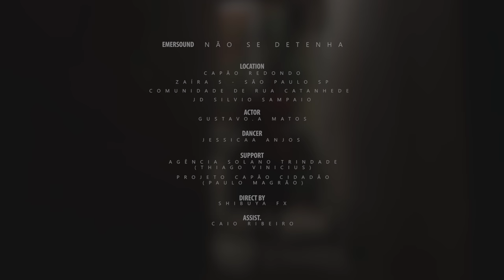EMERSOUND - Não se Detenha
Produced by - Sound Music

Location - Capão Redondo
Zaira 5 - Maua -São Paulo
Comunidade de Rua Catanhede

Actor-Gustavo  A. Matos
Dancer-Jessica Anjos

Support- Agencia Solano Trindade - Thiago Vinicius

                 Projeto Capão Cidadão  - Paulo Magrão

Director- Shibuya FX
Concept-Emersound & Shibuya Fx
Assistent- Caio Ribeiro

Emersound Conect.